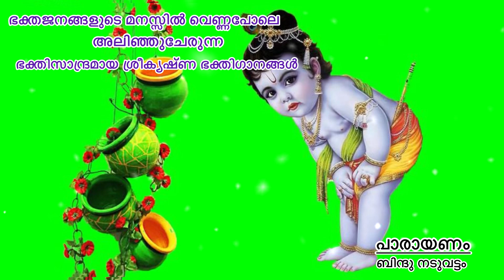ഭക്തജനങ്ങളുടെ മനസ്സിൽ വെണ്ണപോലെ അലിഞ്ഞുചേരുന്ന ഭക്തിസാന്ദ്രമായ കൃഷ്ണഭക്തിഗാനങ്ങൾ